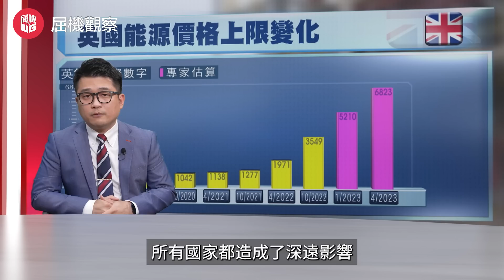英國百萬人罷工潮停不了，移英港人反對罷工被批雙標！｜法媒：英國爆發前所未有的社會運動，交通停頓英國人為回家而戰！｜上任50天，辛偉誠步卓慧思後塵？【屈機觀察 EP52】